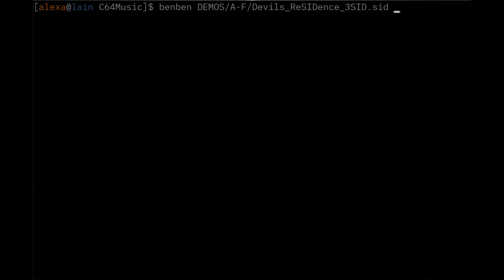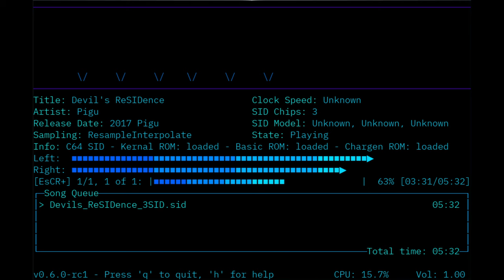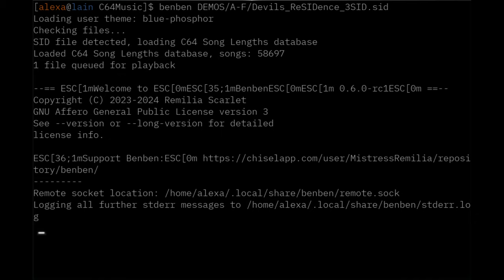Pegu - Devil's ReSIDdence (C64 3SID)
The song "Devil's ReSIDdence" by Pegu.  With some subtle EQ and reverb added ^_~

This was a SID music file played using Benben v0.6.0-rc1, a high-performance music player for Linux. You can find more info about Benben